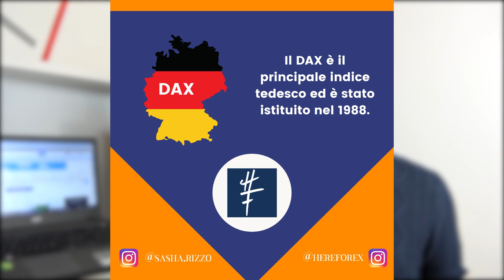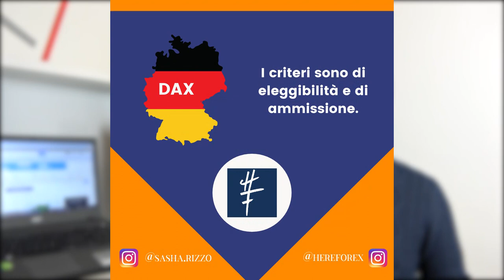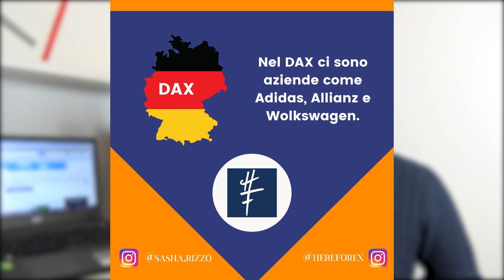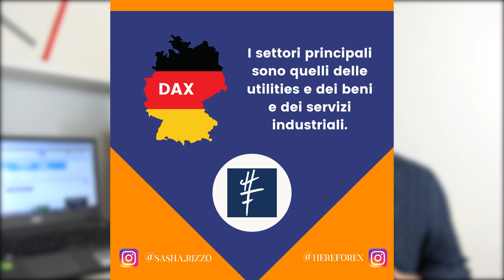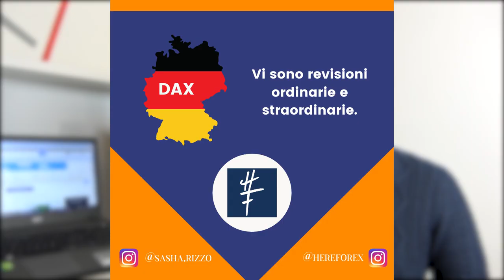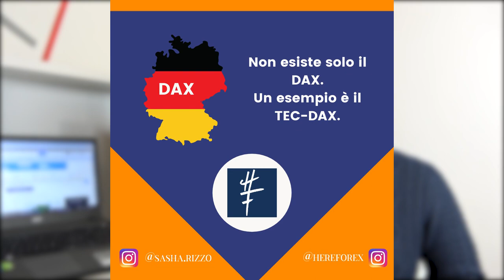INDICE DAX 30: cos'è, come FUNZIONA, come è composto? | Hereforex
In questo video Sasha ci spiega in maniera aprofondita cos'è l'indice di borsa Dax 30 e come è costruito.